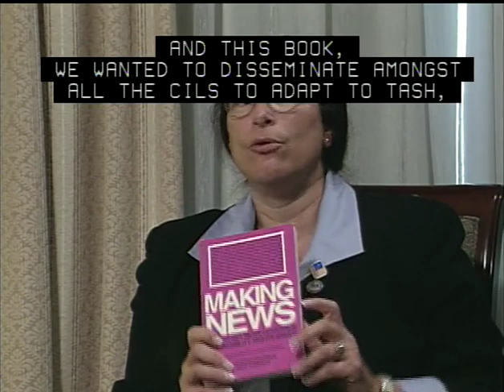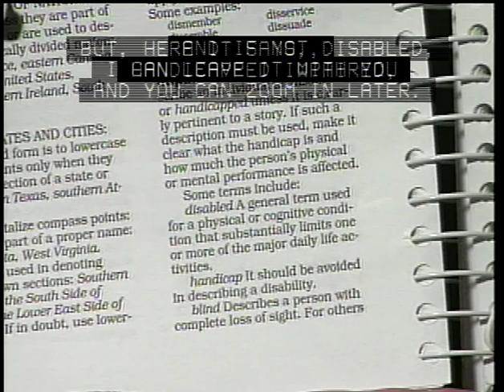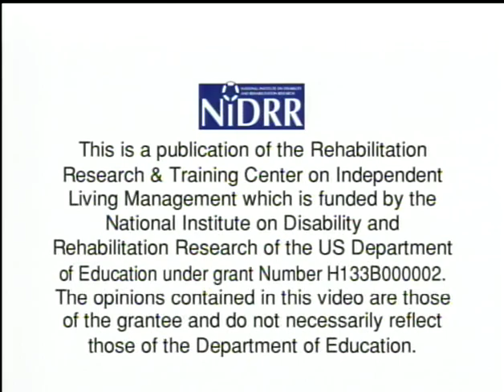Pioneers in Disability Rights and Community Organizing - An Interview with Tari Swan Hartman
A product of WNYIL though our operation of the Rehabilitation Research and Training Center on Independent Living Management (funded by the National Institute on Disability and Rehabilitation Research - Grant H133B000002)